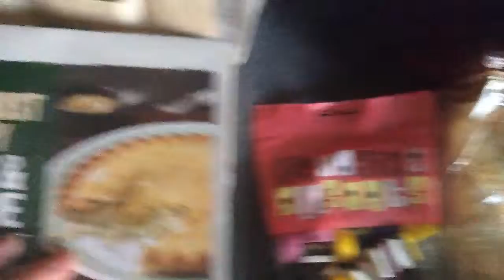Groceries | Sun 2|2014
From
Tesco
M & S (Marks & Spencer)